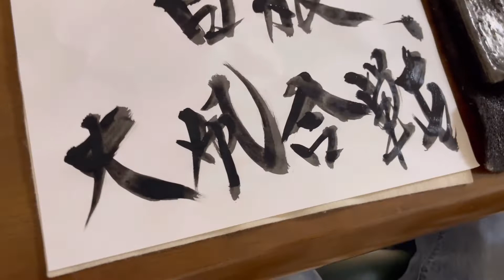【新潟県】【凧揚げ】江戸時代から続く凧揚げ合戦を紹介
新潟県住みます芸人のいっすねー！山脇です！

今回は、「しろね大凧と歴史の館」さんで凧揚げについて学んできました！

ここ白根では江戸時代から続く東軍西軍に分かれての伝統ある戦い「白根大凧合戦」があって
昔から凧揚げが盛んな地域となっています！

そんな白根で今回は凧について勉強したり、手作り凧を作ってみたりしました！